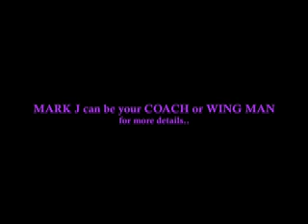MARK J wing man for KEZIA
Mark J will get rid of any approach anxiety a guy might have, no matter how hard he thinks it is to nail this, Mark J will see him through!
For more information about Mark J or the the other expert trainers that work with Kezia Noble, go